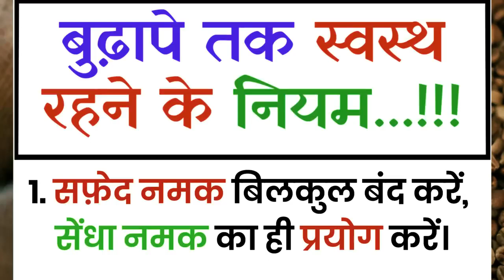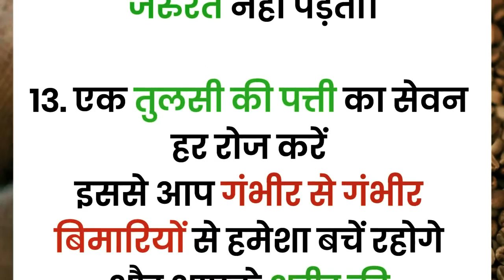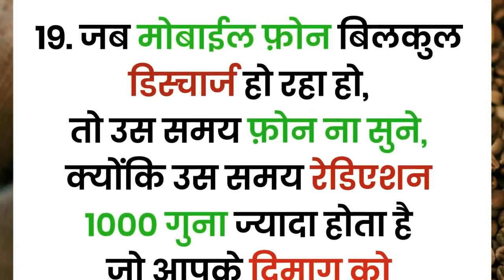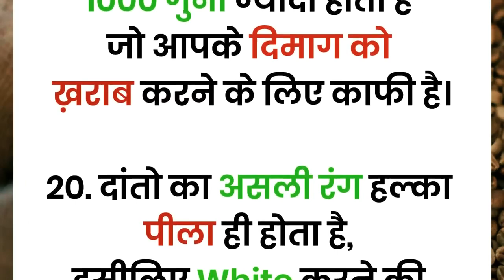बुढ़ापे तक स्वस्थ रहने के लिए नियम।स्वस्थ रहने के नियम।।health tips।।motivational video।।healthtips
स्वस्थ रहने के नियम।। motivational video।। health tips।। good health habits#bestlines gharelunuskhe acchevichar ayurvedicnuskhe healthtipsinhindi gharelunuskhe homeremedies motivationalvideo inspirational bestlines acchevichar # motivationalvideo inspirational bestlines acchevicharjivan ki seekh dene wali anmol baten ।।prernadayak suvichar।। lessonable quotes।। motivational video ।। Motivation Best Hindi quotes।। Suvichar ।। Good thoughts ।। Inspiration Gyan ki baaten ।। Prernadayak vichar।। Success।। Happiness Sachchi baten ।।satye Vachan।। Moral Values।। Life lessons ।। jeevan ki seekh।। Inspirational Video।। Motivational quotes in hindi।। Life quotes video।। Best Hindi quotes video ।।Anmol baten ।। Best thoughts ।। Soulful quotes।।
।। health tips।। good health habits#bestlines बुढ़ापे तक स्वस्थ रहने के लिए नियम।स्वस्थ रहने के नियम।।health tips।।motivational video।।healthtips